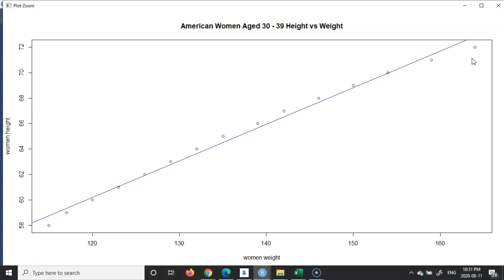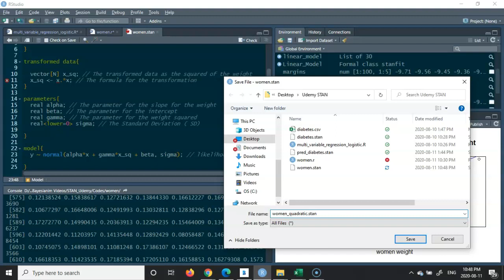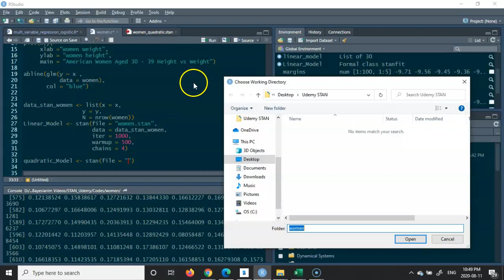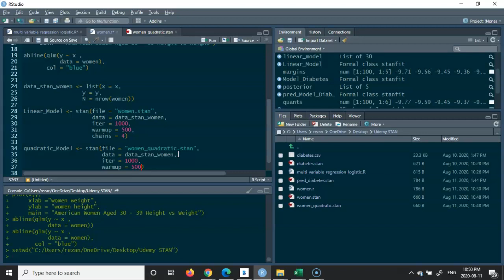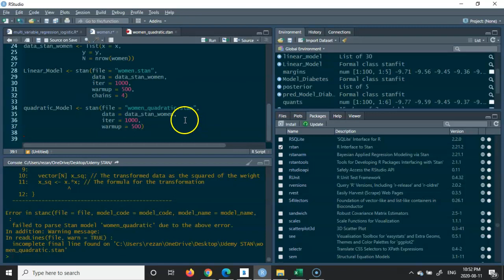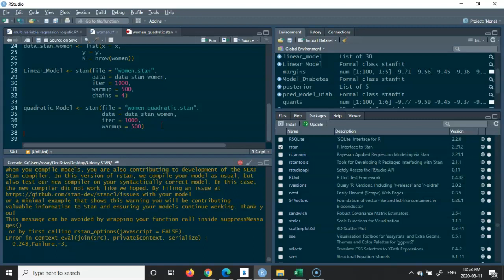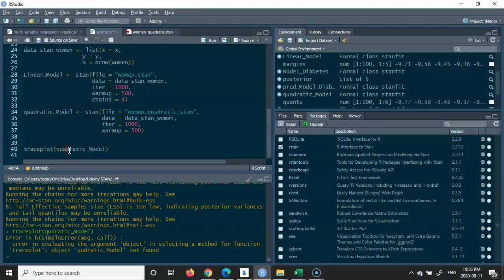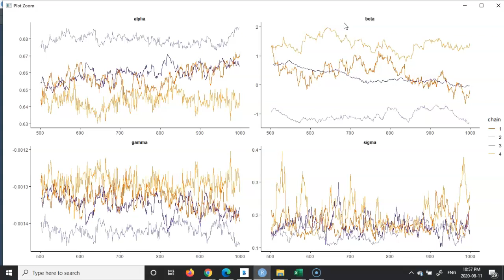STAN - Lecture 10: Quadratic Models and Data Transformation Divergence in rstan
This video is part of the 3 series of workshops developed by Horizon2Reach.com
Series 1 – Bayesian Regression using R
Series 2 – Probabilistic Programming using STAN
Series 3 – Hierarchical Modelling of Alzheimer’s Disease using STAN and R programming
About the Horizon 2 Reach:
Horizon2Reach is a non-profit educational Organisation located in Toronto, Canada. For further information please kindly visit